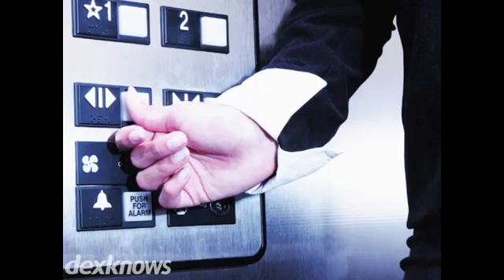Arizona Elevator Solutions Tempe AZ 85281-3056